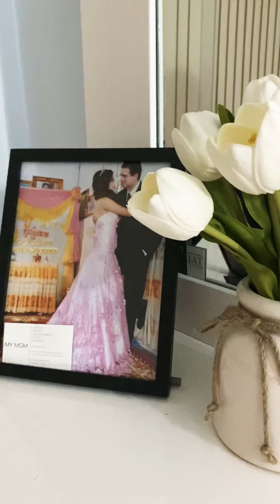My little monkey show her fun block2020